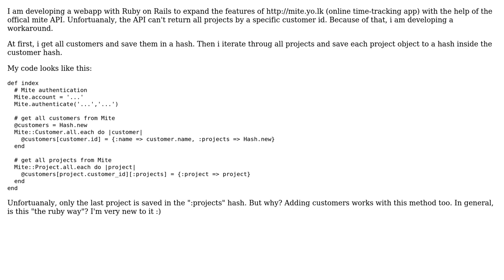Code Review: How to create associative hashs in Ruby (on Rails) dynamicly?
With thanks & praise to God, and with thanks to the many people who have made this project possible! You are responsible for your own actions.